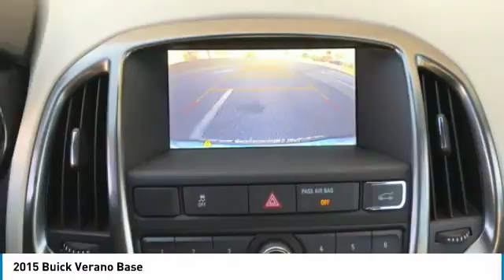2015 Buick Verano Bradenton FL 3763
2015 Buick Verano Base

SRQ Auto
2116 9th St W

SRQ AUTO LLC is family owned and operated and we take great pride in every vehicle we sell. We offer a friendly and no pressure sales atmosphere. OUR DEALER RATER IS 4.8 OUT OF A POSSIBLE 5 SHOWING OUR COMMITMENT TO CUSTOMER SATISFACTION.We have a large selection of used car inventory we are centrally located and we can help with any financing needs with our knowledgeable caring staff. Photo overlay does NOT imply that the vehicle has the Warranty. Occasionally there are errors in pricing when our inventory is fed to 3rd Party Sites. The pricing on our website website is most accurate.  See store for details.